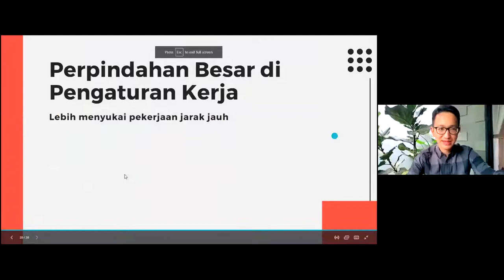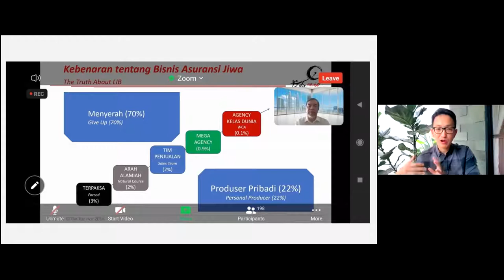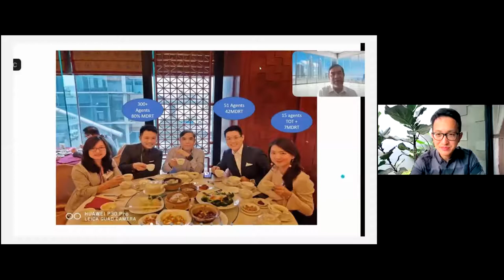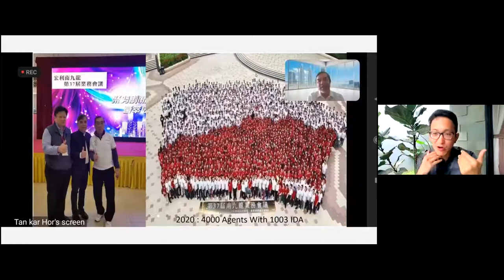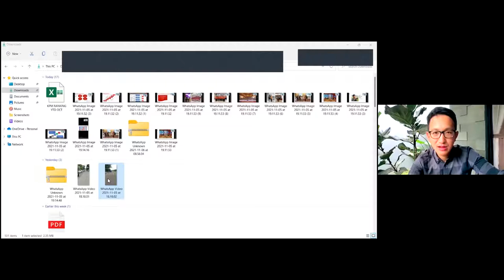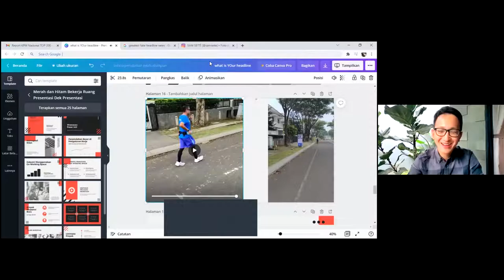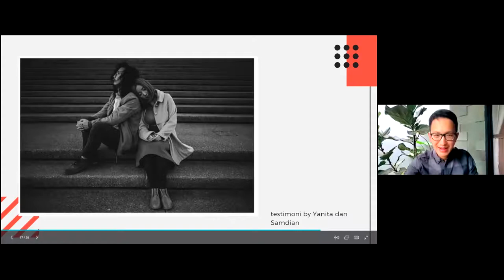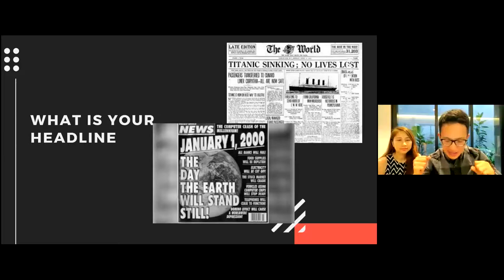What is Your Headline? - Andre Gunawan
THANK YOU to everyone for watching this